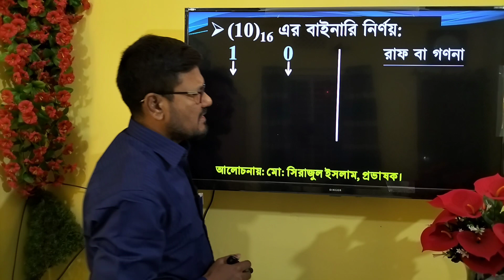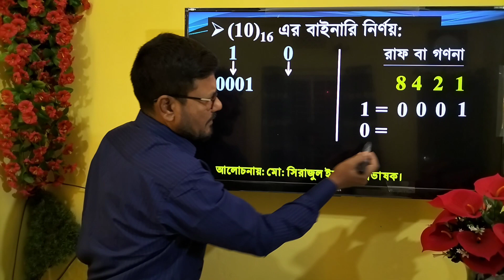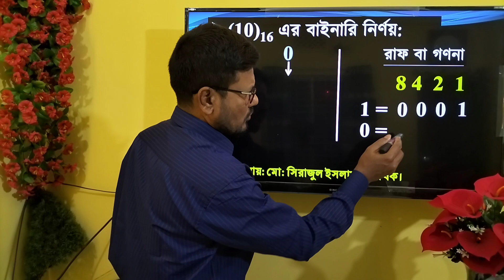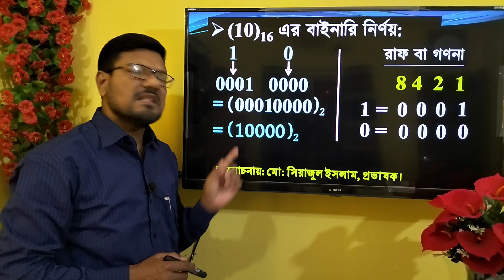হেক্সাডেসিমেল সংখ্যা ১০ এর বাইনারি নির্ণয় || Hexadecimal 10 = Binary || Hexa 10=Binary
হেক্সাডেসিমেল সংখ্যা  ০ থেকে ৫০০ পর্যন্ত সংখ্যাগুলোর বাইনারি মান নির্ণয় করে দেখানো হবে , এই ক্লাসে ১০ এর বাইনারি নির্ণয় করে দেখানো হলো।